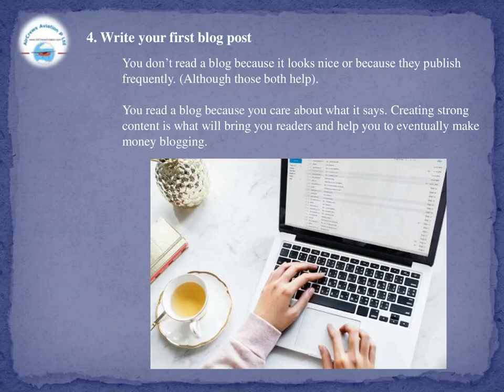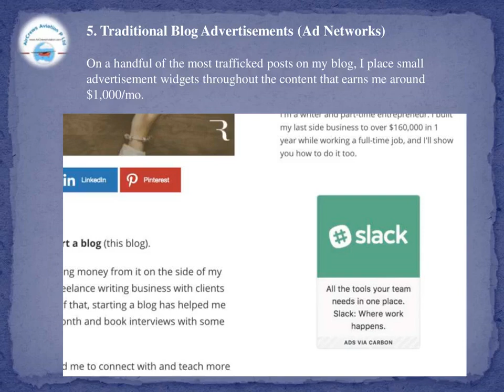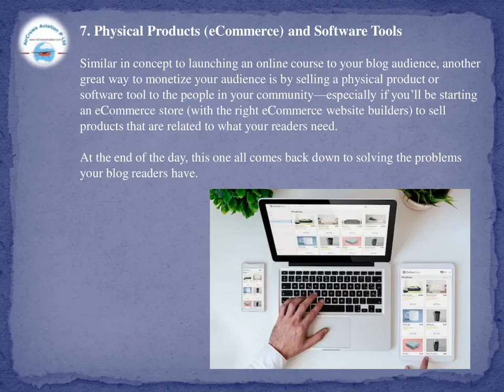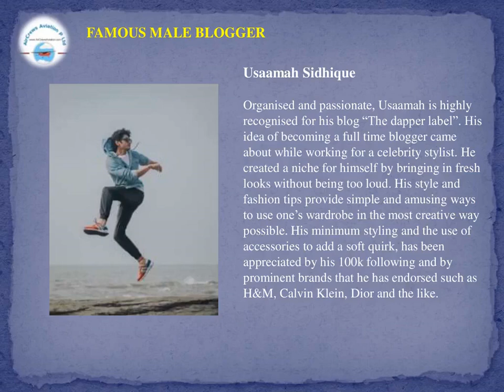How To Start A Blog 👩‍🎓 And Make Money 🙇‍♀️ in 2020 🇦🇺🇦🇹🇨🇦🇺🇸🏴󠁵󠁳󠁴󠁸󠁿 @Rajarajeswari Jagatheesan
How To Start A Blog 👩‍🎓   And Make Money 🙇‍♀️ in 2020 🇦🇺🇦🇹🇨🇦🇺🇸🏴󠁵󠁳󠁴󠁸󠁿 by  @Rajarajeswari Jagatheesan  HR Manager AirCrews Aviation Pvt Ltd

How To Start A Blog And Make Money in 2020
Mistakes Most of the Failure Authors / Bloggers / Vloggers Made
Learn how to start a Blog and how to make money with a Blog for Beginners. Find out about the types of Blogs that make Big Money, the Most Profitable niches and how to get Traffic to your Blogs / Channel
Smart Way of Doing Blogging  Avoid Traditional Ways

👩‍💻 FREE Blog SET-UP (+ PREMIUM WP THEME FOR FREE - $100 VALUE!)

🎁 FREE PINTEREST MASTERCLASS:

👩💻 PINTEREST SEO TRAFFIC SECRETS COURSE:

PINTEREST TRENDS CONTENT MARKETING PLANNER

Do people actually make money Blogging?
Some make 7-figure income with Blogs, some make a living while spending as much time as they need with their families.

And some just start a Blog and close it at the end of the first year because they didn’t even make enough to pay for the next year’s hosting.

If you don’t want to be one of the last type of Bloggers, you need to be very strategic about Blogging and making money with your website.

This is the Ultimate Guide for how to make money Blogging in 2020.
Just Few Steps that will make all the difference between a successful Blog and a failure.

1. Decide about the niche for your Blog.
2. Pick your Blog Name / Domain Name
3. Step: Technically Start a Blog
4. Select a Blogger Theme That Helps You Make Money Blogging
5. Create Content That Converts
6. Promote your Content & Get Traffic to Your Website
7. Actually, make money Blogging:

Selling Products – digital products like ebooks, printables and physical products.
Online Courses
Paid subscription, membership sites
Services (freelance writing, coaching, managing ads for people, etc.).

how to start a blog on facebook,
blogging platforms,
blogging tips for new bloggers,
blog writing examples,
how to start a vlog,
types of blogs that make money,
"how to make money with a blog for beginners,
how to start a blog wordpress,
blogging 1010,
how to find a blog topic,
blogger under 13,
blog sites,
create a blog google,
best free blogging platform,
weebly blog,
wix blog,
how to start a blog with no money,
how to start a blog reddit,
how to start a youtube blog,
can you still make money blogging in 2021,
how to write a blog about yourself,
blog starter ideas,
wordpress free blog,
wordpress blogs